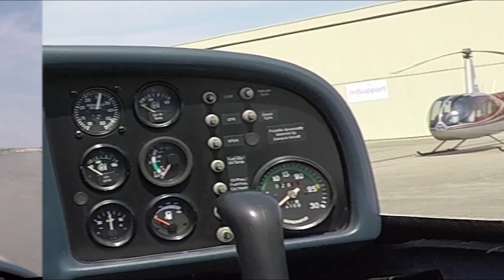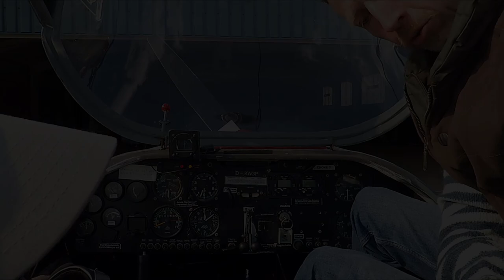🧪 A super Dimona TC80 at Lelystad EHLE, enjoying the ATC limbo, super views. Training and 360 ⭕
This ⌚ it worked, one hour of Dimona and the approval to fly it solo (I understood).  After a day on our glider, the day before, the D-KSCT, now to Lelystad EHLE with the motor for an appointment with Nimbus Air for flying the TC80 Dimona. It is probably the top of this TMG class. Unexpected a lot of beautifull recordings underway; o sh$#@ now I have make a video again. Departure with Sunshine, above Zwolle a nice 360, looking at the centre with for example the museum of foundation. This has an egg on the roof, can you find it, see: 01:04 ?

Crossing the river (ijssel) west of Zwolle with the three characteristic bridges (train bridge, old bridge and the new one with highway). Dronten in Flevoland with also a lot a details bevore we do the ATC limbo for the Mike arrival in Lelystad belonging to Amsterdam Schiphol now.

Lelystad is still without the big holiday traffic it was ment to have. We do not think it is coming at all after the pandemic. The field belongs to Amsterdam Schiphol already.  In the landing and start you see the empty new terminal for the departures and arrivals 06:01.

A lot of General Aviation (GA) flight schools in Lelystad, so we went to Nimbus Air, they fly all kinds of Diamond Aircraft, maybe I have to do some licence upgrades so that I kan fly the 40 as a four seater, o my euro euro euro.   Testing a the TC80 in Lelystad with Bert Kramer not so expensive, it is a motorglider. So we do sightseeing over Flevoland, the Island where Lelystad is build below sealevel.

Lelystad Airport is the largest teaching airport, offering both private- and professional training opportunities. One can choose to fly microlights and single- or dual engine planes and helicopters.

AIS vliegopleidingen (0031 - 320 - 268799) Helicentre (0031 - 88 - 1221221)
Heli Holland (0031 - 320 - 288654) Martinair Lelystad (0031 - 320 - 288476)
Nimbus Air Vliegschool (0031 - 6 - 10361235) Rotor & Wings (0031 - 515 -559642)
Special Air Services (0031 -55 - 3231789) Vliegclub Flevo (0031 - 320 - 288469)
Wings over Holland (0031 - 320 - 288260) Wooning Aviation (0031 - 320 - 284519)
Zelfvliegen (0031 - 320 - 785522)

HD+ UK/DE with Subtitels this time no UHD 4k to see if there is a difference:

Pilot Jan

and no, I will never be Pilot Frank it is not a full job I work in the IT..

or Michael even better (for me), it gives inspiration to record the trips.

Data:

'my' plane: the Scheibe Falke SF25C from LSV lingen looking for my own now

or Ultra light but so unsafe  ⚡

The TC80 as I quickly found the specs from LSV Aschaffenburg:

Motor: Rotax 912, 59 kW (80 PS) bei 5500 U/min Motor- und 2420 U/min Propellerdrehzahl
Leermasse: 570 kg kg
Höchstabflugmasse: 770 kg
Spannweite: 16,33 m   Länge: 7,28 m
Mindestgeschwindigkeit: 78 km/h (42 kt)
Reisegeschwindigkeit: 160 km/h (86 kt)
Höchstflugdauer 5,9 h
Im Segelflug:
Geringstes Sinken: 1,18 m/s bei 95 km/h
Gleitzahl: 27 bei 105 km/h

music, thank you Frank:

          --- trailer ---
Summer Night's Dream by Frank Schröter